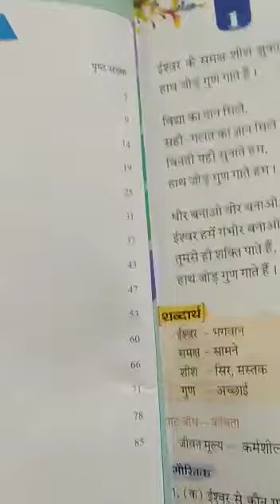Class V Hindi Class 2021(P-6)